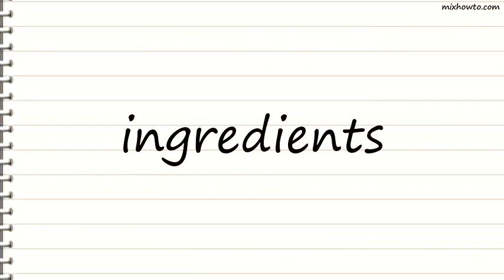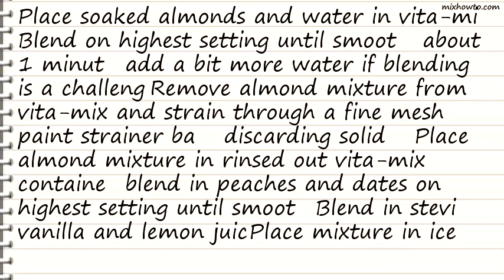Recipe Gluten Free and Vegan Peach Almond Ice Cream Recipe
INGREDIENTS:
-1 cup almonds, soaked overnight, discard soaking water
●1 cup water
●3-4 peaches
●5 dates
●4 drops stevia